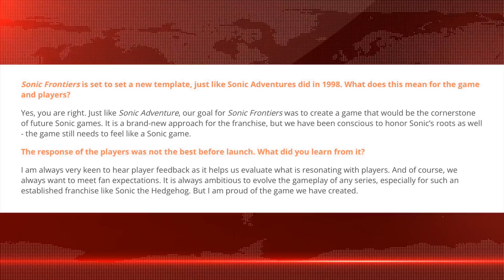Sega Makes An INCREDIBLE Announcement About The Future For Sonic Frontiers